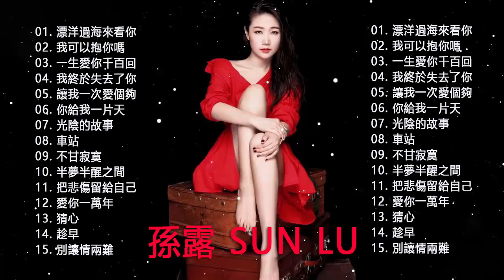Sun Lu 孫露 - Best Songs Of Sun Lu